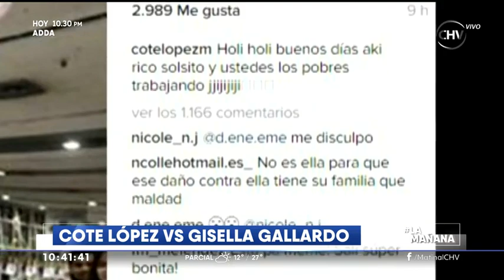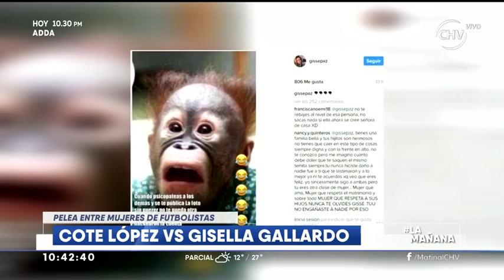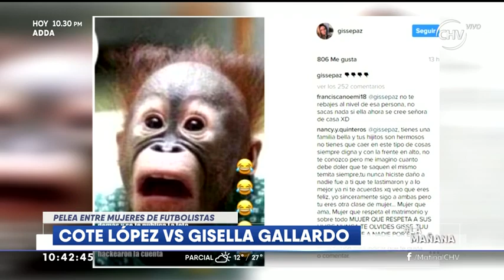Cote López vs Gisella Gallardo: Continúa su rivalidad - LA MAÑANA